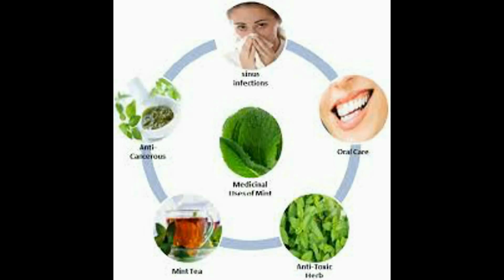Band Gobhi Aur Pudine ke Fuwaid Health and Care Part 02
In this video we will tell you the benefits of vegetables, we will also tell you about cabbage and how it is curable in many diseases and how mint helps us to keep our body up to date so watch this video till end because it's all about health and care
Thanks